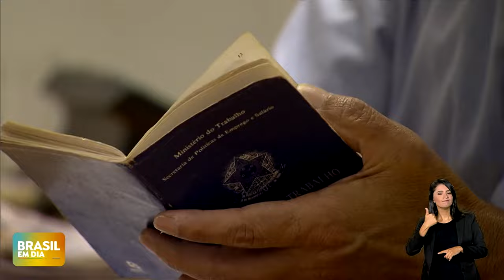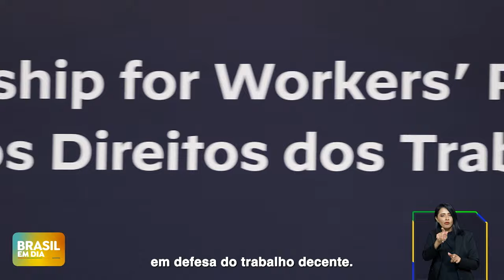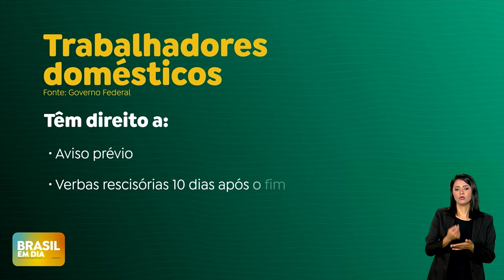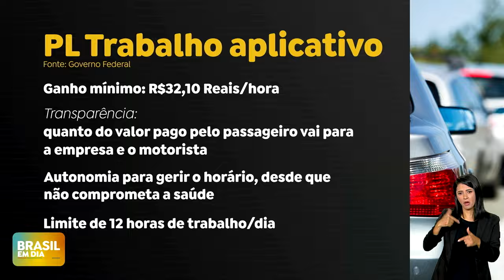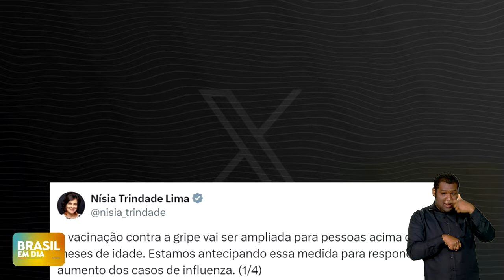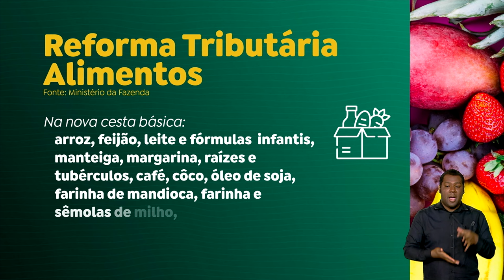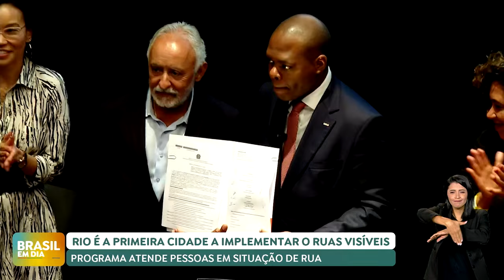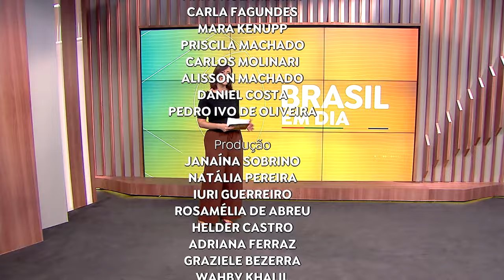🔴 BRASIL EM DIA | 01/05/24